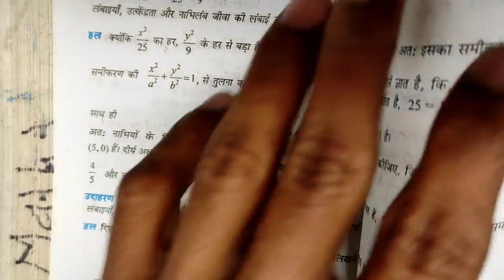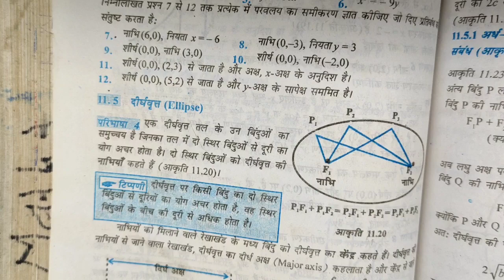class 11th maths l prashnawali 11.3 l ka theory and formula l Aapka pathshala